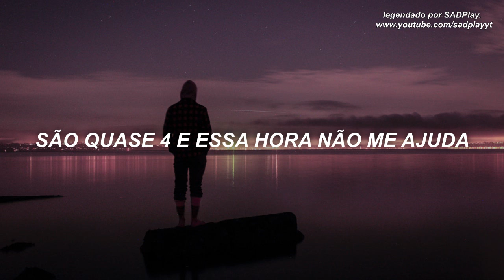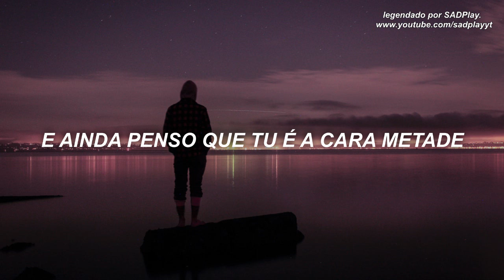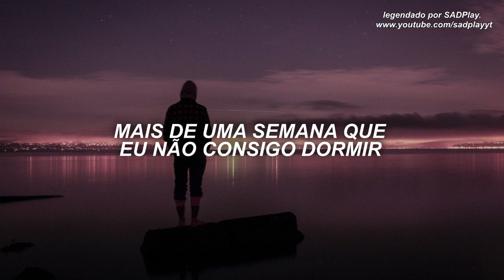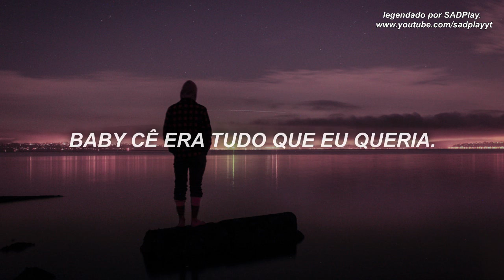NVRGUILÊ X MATTEO NODE - Tipo Konai (legendado)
♫ NVRGUILÊ X MATTEO NODE  - Tipo Konai ♫

• Matteo Node •

• Info •
Prod. Zeeky Beats
Mix/Master: FreezeNosBeatz
LETRA/LYRICS:
Nessas horas quando sento no divã
Fico pensando em está contigo de manhã
São quase 4 e essa hora não me ajuda
E vc fala tanta coisa que machuca

Me lembro do sorriso que me deu
E tanta coisa que vc nunca esqueceu
Eu não errei e nem vc errou também
Esse mistério foi além do que pensávamos

Imaginávamos não terminar a sós
Beijar no canto da sua boca entre lençóis
Eu te perdi em um momento que ganhei
Seu coração nunca foi meu eu vacilei

Acreditei em todos pontos que eu tinha
Eu percebi que nem um ponto eu obtinha
Mas nunca esqueço que eu amo de verdade
E ainda penso que tu é a cara metade

(Refrão)2x
O psiuuuuuu
E eu ainda acho que vc ainda é minha
Eu desejava à noite toda e todo diaaaaa

Faz friooooo
E sem vc ainda sinto um vaziooooooo
E aqui por dentro continua ainda vazioooo

(Node)”
24hrs do dia eu penso em ti,
Quê que cê fez comigo?
Mais de uma semana que eu não consigo dormir,
Eu me sinto perdido,
Te sinto por perto,
Mas você não tá aqui,
Isso é um castigo,
Penso toda hora em nisso botar um fim,
Mas, isso nem teve início.

Fala comigo, mina,
Só briga comigo, mina,
Quero teu abrigo,
Ainda sou teu amigo
Deixa arder, nega,
Deixa queimar, nega,
Mata a distância, e vem,
Vem me abraçar. (2x)

Cê partiu (Partiu)
Me diz porque cê disse que ficaria,
Baby cê era tudo que eu queria. (Uhmm)
Cê sumiu (Sumiu)
Ainda ouço sua voz dando "Bom dia" (Ah, uhm)"